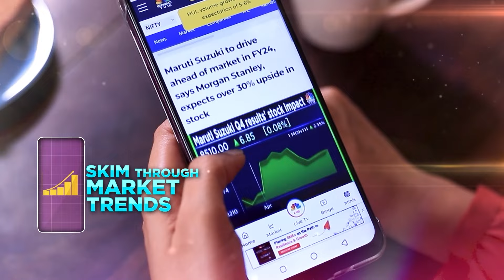Beware Of Cyber Crime: What Are The Steps To Be Safe From Digital Scammers? | N18V | CNBC TV18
'When anyone contacts you through social media, call them. Fraudsters will never engage with you on call' said Ashutosh Naik, Chief Compliance Officer, Groww on how to stay safe from fraud online texts.

n18oc_business